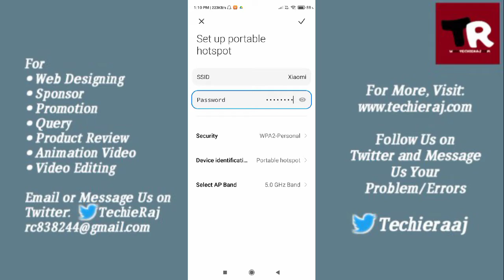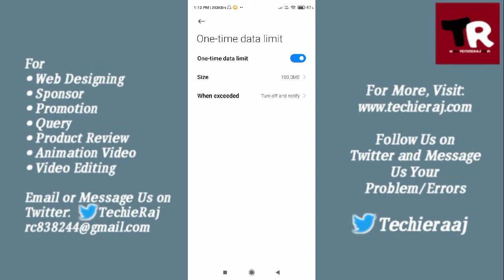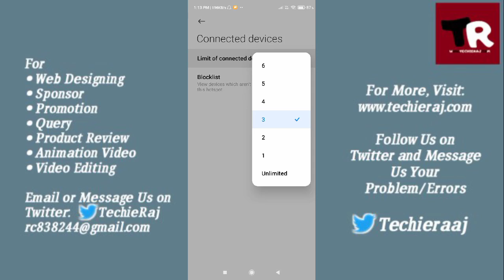Redmi Note 10 Pro Hotspot Setting